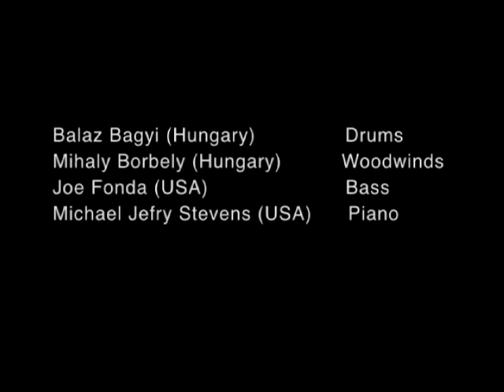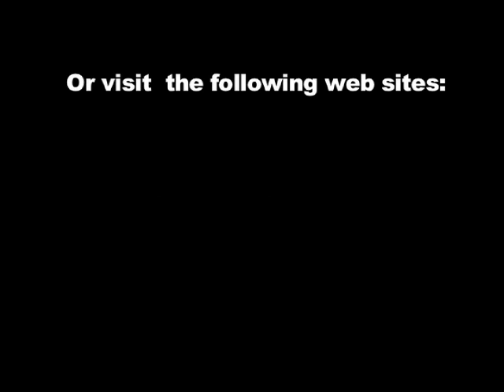Eastern Boundary Quartet in VT 2009 "Soft Balkan Wind"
Flynn Center in Burlington, VT.  Balazs Bagyi - Mihaly Borbely - Joe Fonda - Michael Jefry Stevens. Performing Soft Balkan Wind by Balazs Bagyi